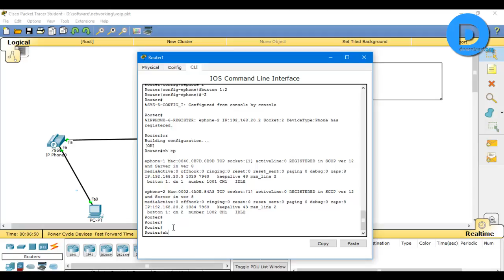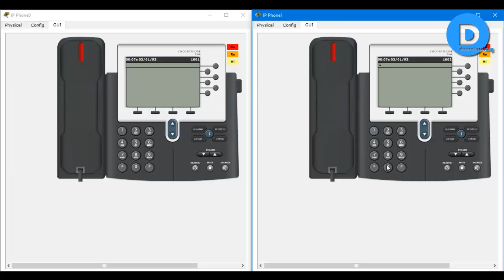Telephone example using Packet Tracer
Telephone example using Cisco Packet Tracer.